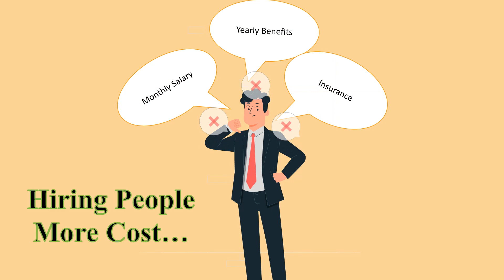Qtechies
Handyman services Qatar
hourly rate workers Qatar